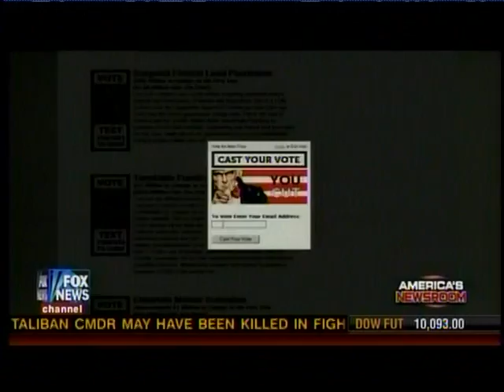Republican Whip Eric Cantor Discusses Deficits, Democrat Spending & YouCut